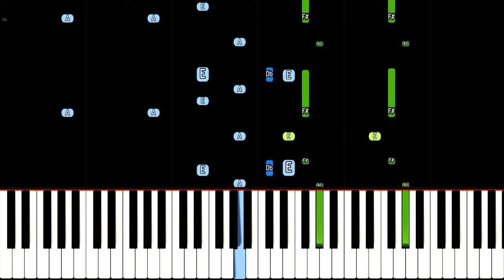CG5 Sleep Well - Piano Tutorial - Poppy Playtime Chapter 3 Song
How to play Sleep Well on piano by CG5, from the official Poppy Playtime Chapter 3 Soundtrack by Mob Entertainment